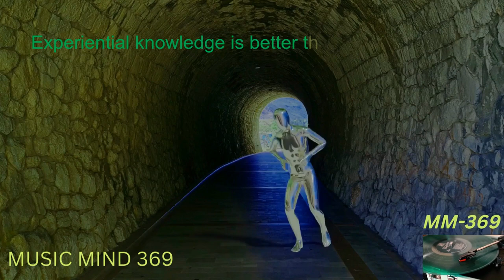MUSIC MIND 369-Experiential knowledge is better than book knowledge.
In this video, we try to evoke the best quote with sweet music and beautiful visions for your peaceful mind.
The quote is” Experiential knowledge is better than book knowledge".
 Also, our sincere thanks to:
Image by Dimitris Vetsikas from Pixabay
Image by Danh Nguyen Cong from Pixabay
Video by Christian Bodhi from Pixabay